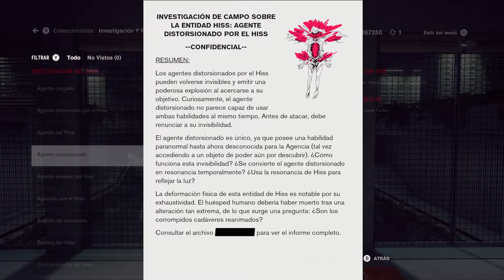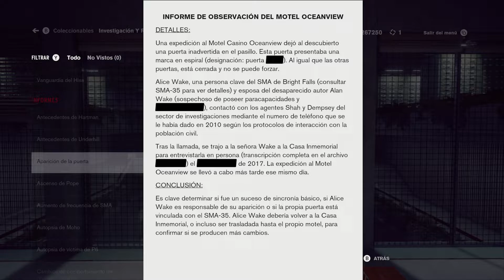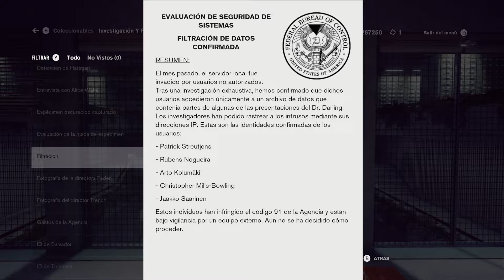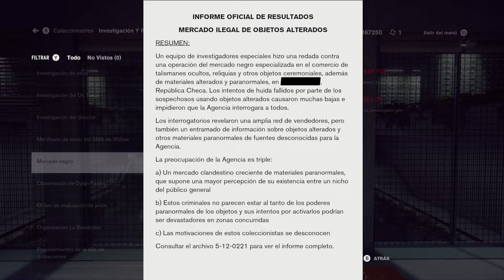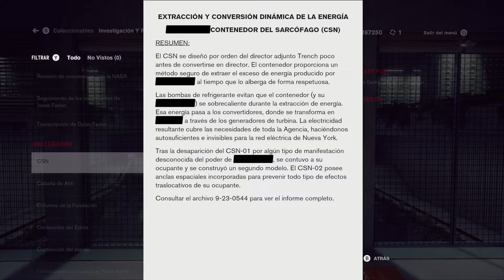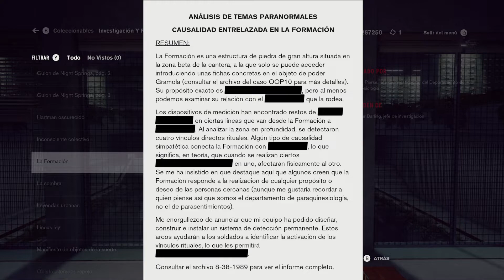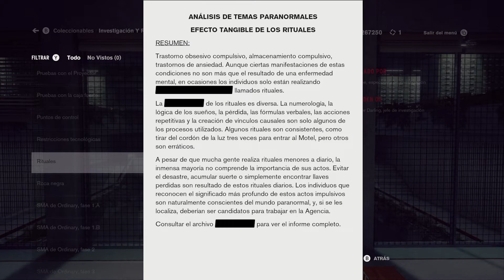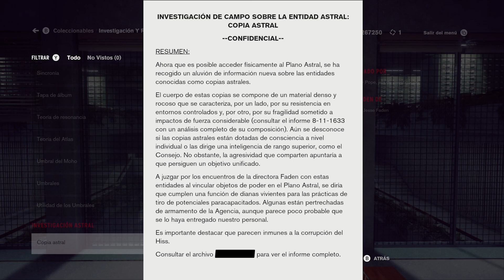Control Ultimate Edition | Documentos de Investigación y Registros | 4k 60fps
Control es una delicia de juego, con cientos de mini historias que contar, perfecto para los amantes de la lectura.